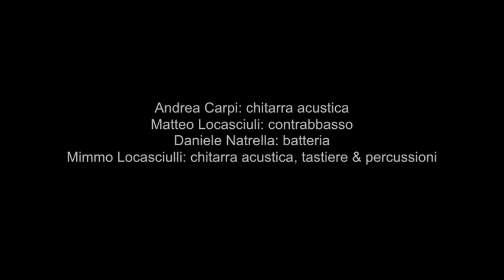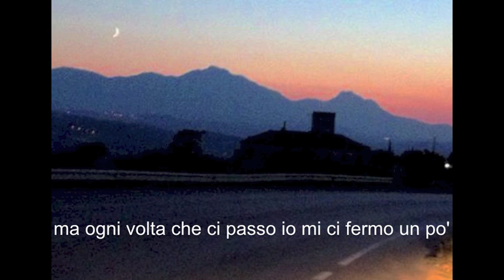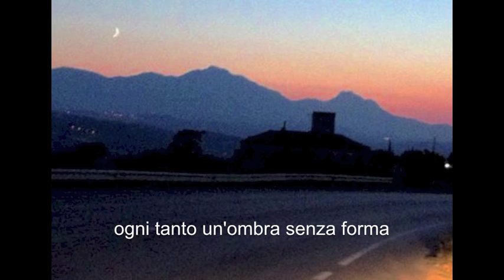MIMMO LOCASCIULLI -"Canzone di sera" (Lyrics clip)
dall'album "PICCOLI CAMBIAMENTI"